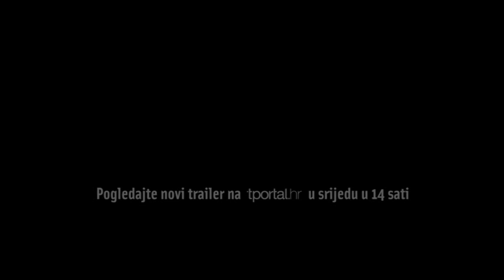Čudesni Spider-Man 2 - najava trailera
Najnoviji trailer za avanturistički spektakl "Čudesni Spider-Man 2" pogledajte od srijede, 19. ožujka! Film "Čudesni Spider-Man 2" u svim domaćim kinima i IMAX-u možete pogledati od 24. travnja!